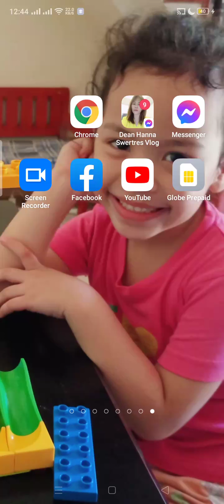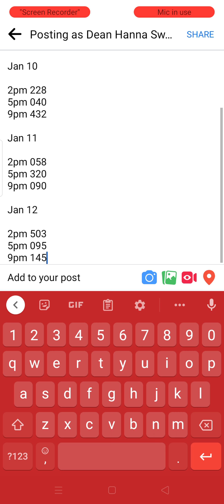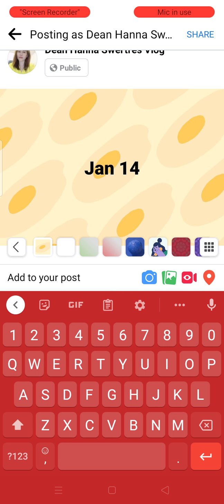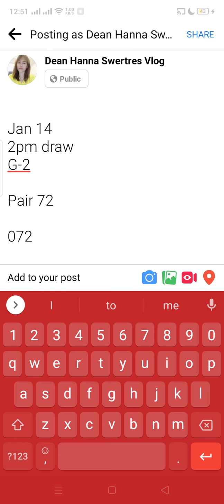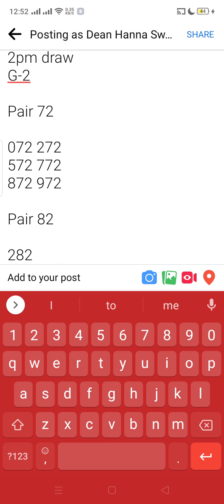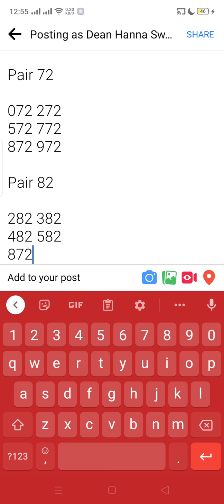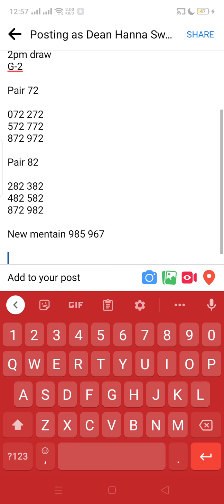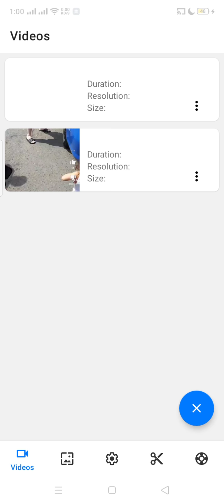Swertres 3d lotto pang ots wag lang lumikoy| Dean Hanna Swertres Vlog